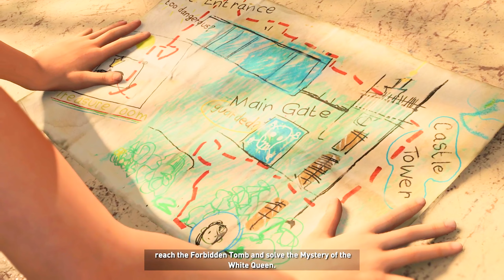Shadow of the tomb raider definitive edition | Part-4 | PC Gameplay Walkthrough